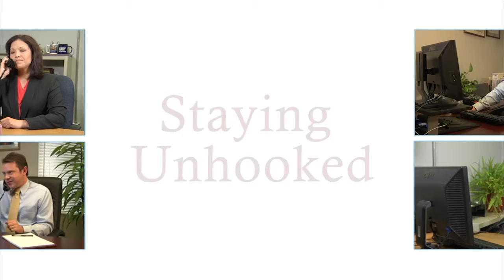Staying Unhooked FINAL 090814